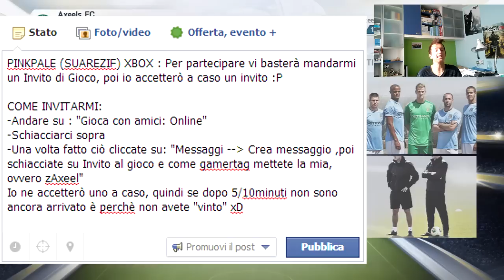FIFA 14 UT | IF SUAREZ PINK PALE w/ FACECAM | FIFA 14 IF SUAREZ PINK SLIPS w/Facecam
Questo video è moolto importante per me, raggiungiamo i 1000 me piasa?